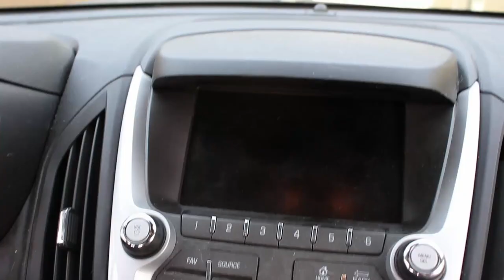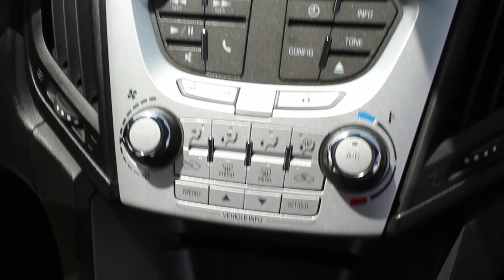Husky DEMOLISHED this Equinox!! HAIR gone WRONG | Insanely Satisfying Interior Detail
CHECK OUT BOOM BOOM NATURALS!! THEY HELP MADE THIS VIDEO POSSIBLE!!

HUSKY TROUBLE! - One of the most insane transformations to date - the Chevrolet Equinox. The amount of dog hair present in this vehicle filled our Vacmaster Beast twice! This detail took 5 hours to complete with two people. imagine ONE person! The floor mats saved us... only a little. If you have any tips, tricks, or questions for us, be sure to comment them below! A bit of dust and dirt isn't too bad for Turbo Details.

Amazon links to products used in this video are coming soon!

Welcome to Turbo Detailsl! We are Aaron & Donovan and we run an automotive detailing business in Illinois. If you are looking for tips, tricks, and how-to tutorials on car detailing, then you came to the right channel! We strive for satisfying, but informative content to make your life a little easier!